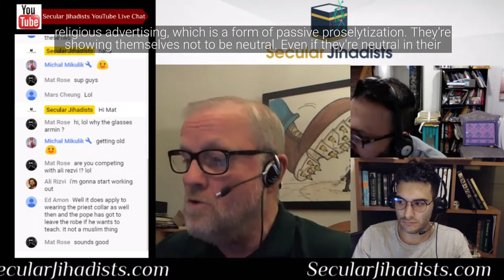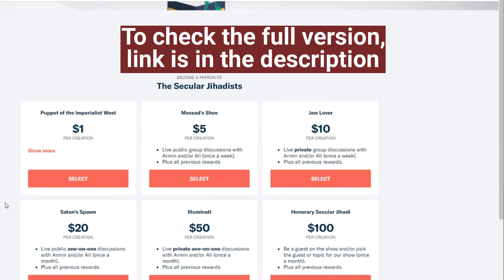Is it okay for state employees to wear religious symbols?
We talk about the influence of state employees wearing religious symbols on the job with David Rand, president of Atheist Freethinkers in Montreal, Quebec.
In this episode, we are joined by David Rand, president of Atheist Freethinkers in Montreal, Quebec, Canada. David is spokesperson for the “Rassemblement pour la laïcité,” or Alliance for Secularism—a coalition of various Quebec organizations which promote secularism. His writings have been published in Humanist Perspectives, Free Inquiry, Huffington Post Quebec, CBC News, La Raison and others. He has spoken at various atheist and secular events in Canada, Poland, the U.K., Argentina, Chile, Lebanon, France, and more. Atheist Freethinkers supports Quebec Bill 21 which partially implements state secularism. In this episode, we discuss this bill and the backlash against it from a secular perspective. Check it out.